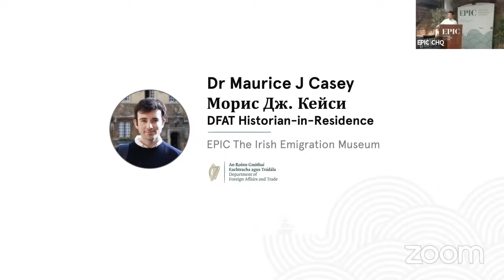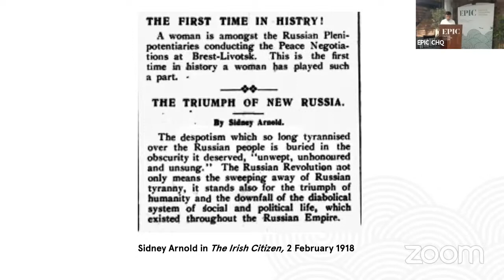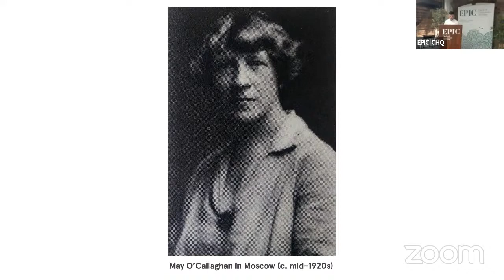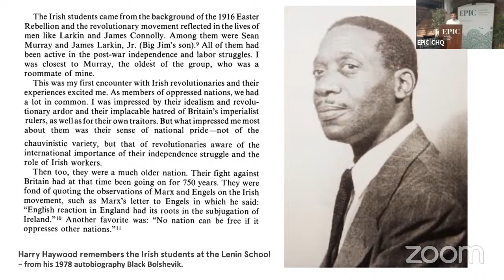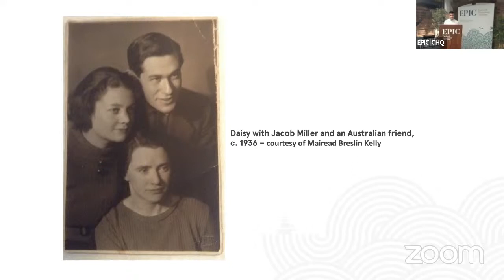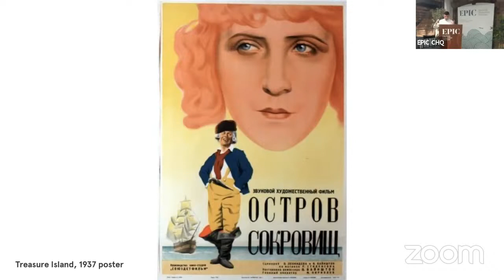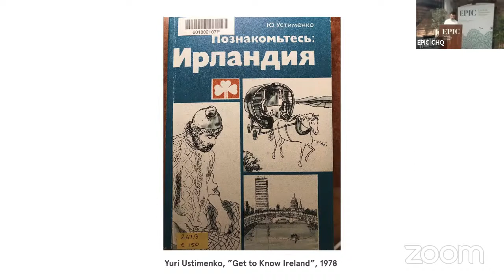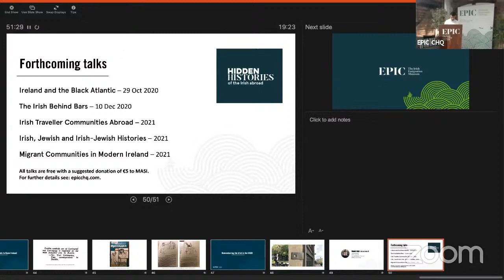The Irish in the USSR: Hidden Histories of the Irish Abroad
Join Dr Maurice Casey, Historian-in-Residence for EPIC The Irish Emigration Museum and the Department of Foreign Affairs and Trade, and as part of the Dublin Festival of History 2020.

This talk explores the lives of Irish emigrants and Russo-Irish families in the USSR.